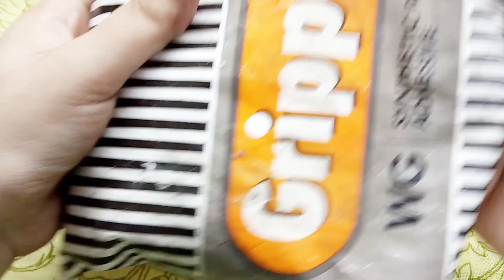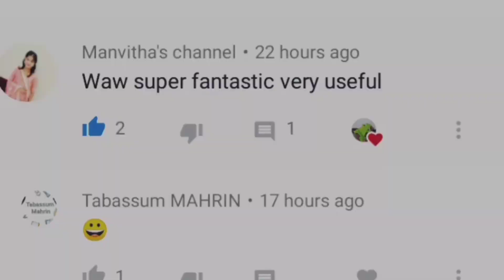Diy Glass paint colour/Homemade glass paint/How to make glass paint at home/Glass paint color making